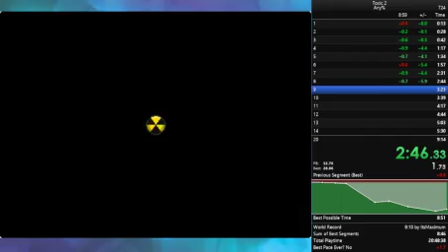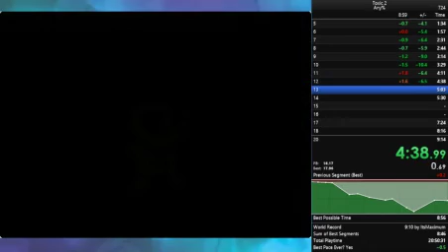Toxic 2 Any% Speedrun - 9:02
I choked 18, might have been able to get 8 with a good one, but this run is good